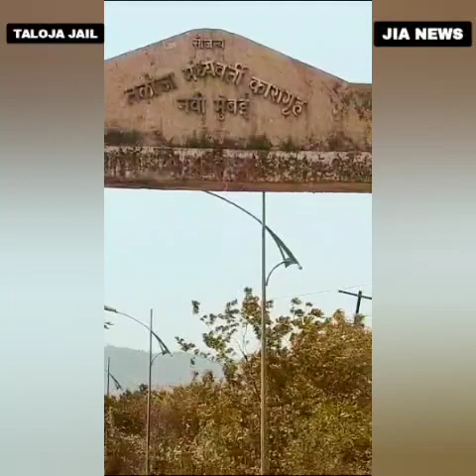Taloja Jail की सैर नितिन भदौरिया के साथ